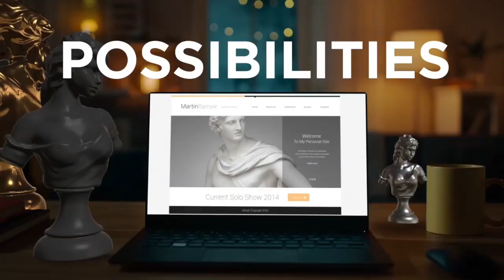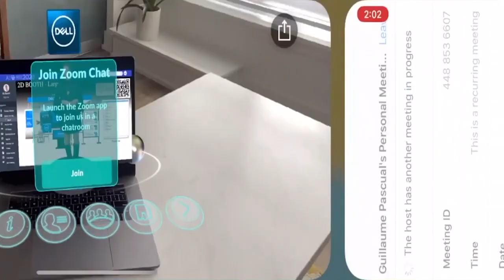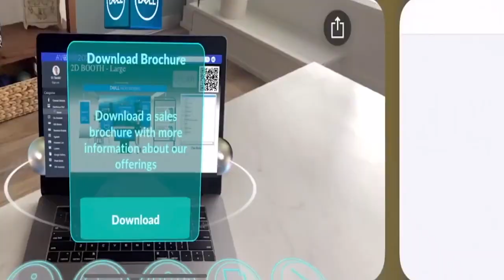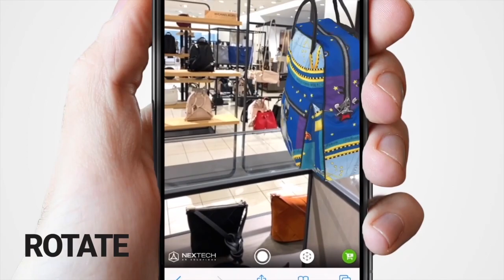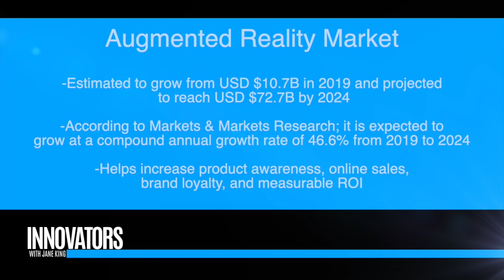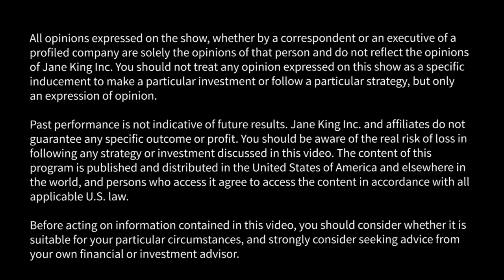Nextech AR Solutions: The Virtual Experience Company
About Nextech AR
Nextech is one of the leaders in the rapidly growing Augmented Reality market estimated to grow from USD $10.7B in 2019 and projected to reach USD $72.7B by 2024 according to Markets & Markets Research; it is expected to grow at a CAGR of 46.6% from 2019 to 2024.

The company is pursuing four verticals:

Virtual Experience Platform (VXP): An advanced Augmented Reality and Video Learning Experience Platform for Events, is a SaaS video platform that integrates Interactive Video, Artificial Intelligence and Augmented Reality in one secure platform to allow enterprises the ability to create the world’s most engaging virtual event management and learning experiences. Automated closed captions and translations to over 64 languages. According to Grandview Research the global virtual events market in 2020 is $90B and expected to reach more than $400B by 2027, growing at a 23% CAGR. With Nextech’s VXP platform having augmented reality, AI, end-to-end encryption, and built-in language translation for 64 languages, the company is well positioned to rapidly take market share as the growth accelerates globally.

ARitize™ For eCommerce: The company launched its SaaS platform for webAR in eCommerce early in 2019. Nextech has a ​ ‘full funnel’ end-to-end eCommerce solution for the AR industry including its ARitize360 app for 3D product capture, 3D/AR ads, its Aritize white label app, its ‘Try it On’ technology for online apparel, 3D and 360-degree product views, and ‘one click buy’.

ARitize™ 3D/AR Advertising Platform: Launched in Q1 2020 the ad platform will be the industry's first end-to-end solution whereby the company will leverage its 3D asset creation into 3D/AR ads. In 2019, according to IDC, global advertising spend will be about $725 billion.

ARitize™ Hollywood Studios: The studio is in development producing immersive content using 360 video, and augmented reality as the primary display platform.